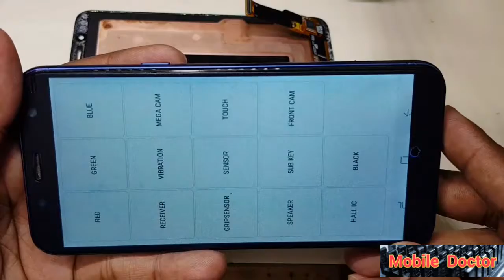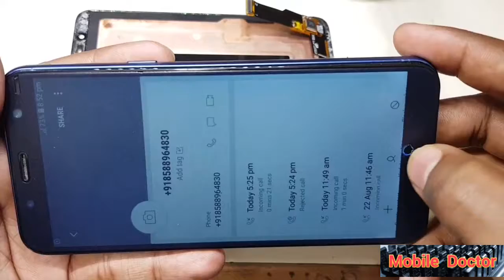Samsung J6 display change just in 5 minute |सैमसंग J6 का डिस्प्ले सिर्फ 5 . में बदलता है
Samsung J6 display replace